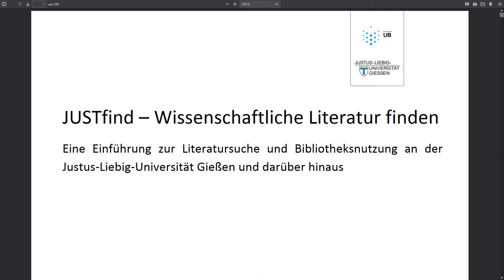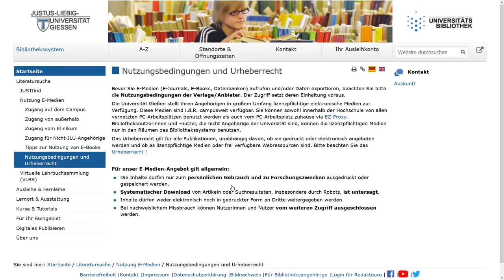E-Books an der JLU Gießen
In diesem Video erhaltet ihr einen kurzen Überblick über unser E-Book-Angebot.